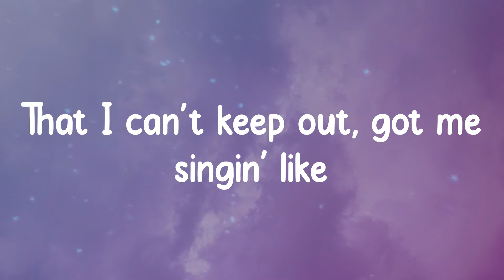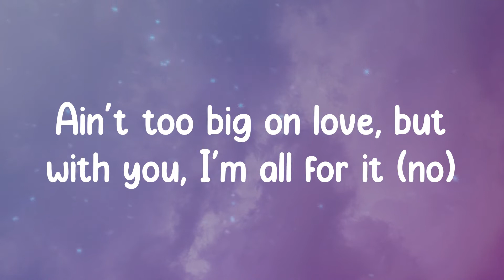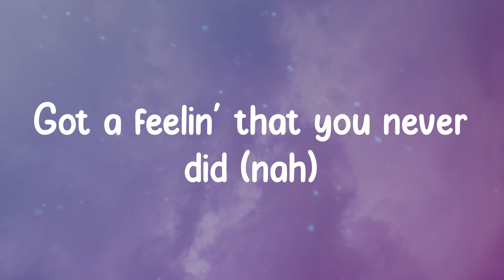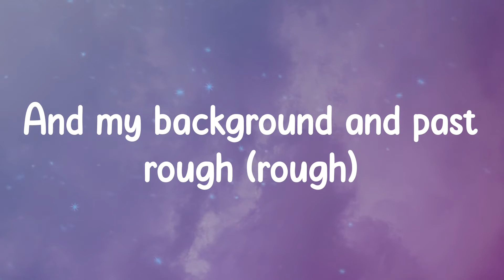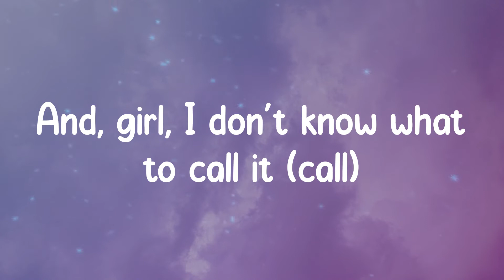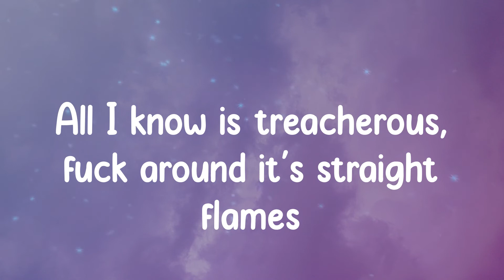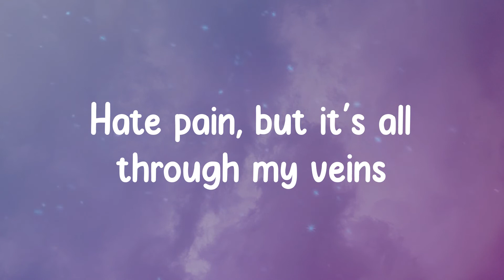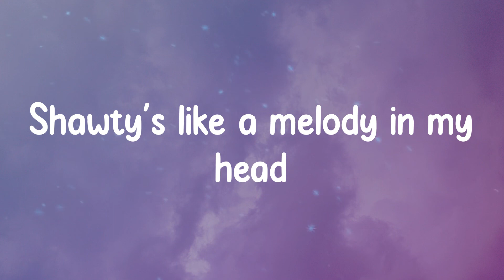Lil Tjay - In My Head (Lyrics)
Lyrics:
Na-na-na-na, everyday (Lil Tjay)
It's like my iPod stuck on replay, replay (ooh-ooh, ooh)
And, girl, I don't know what to call it (call)
Too iffy and quick, I can't say that it's love
But I know that I want some more of it (more)
Ain't too big on love, but with you, I'm all for it (no)
See the world, me and you, we can tour it
Fuck all them bitches, ain't shit to ignore it
My heart hurt, beat and bruised from the owner before it
I been focused on you and I cannot ignore it
Better than all them combined
See nothin' better than callin' you mine
You a ten out of ten, you a dime
Fuck all the others, leave that shit behind
Have you ever loved a gangster? (No)
Got a feelin' that you never did (nah)
It's a different type of love, different type of hug
Tryna catch it from a kid (yeah, yeah, yeah)
I been through mad stuff
And my background and past rough (rough)
Takin' shots, got my glass up
You been on my mind, shit been out of line
Guard up high like I'm a master
But it's something about you
I can't see through, ooh
Side step, that's my flex
And you gon' die if you keep tryna play games
All I know is treacherous, fuck around it's straight flames
Fuck how you feelin' I'm one of a kind
Destined to win, ain't no blockin' my shine
Every year shit get greater, I'm stuck in my prime
Soon get better, it's way more than fine
I be the type to just say less and grind